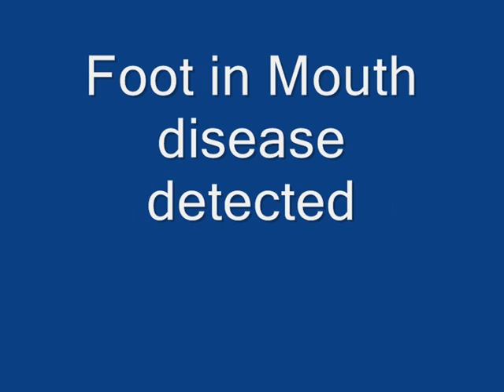Foot in Mouth disease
WARNING! FOOT IN MOUTH DISEASE DETECTED